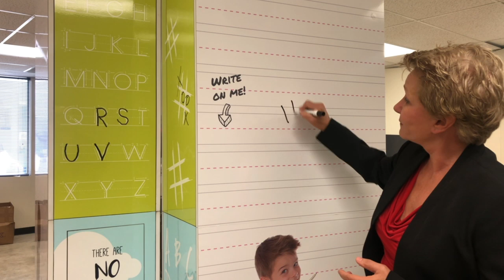EdSpaces 2018 Promo #3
We're headed to EdSpaces 2018!

Please visit us at booth #135, we'd love to talk to you!

Don't forget to ask about our samples!